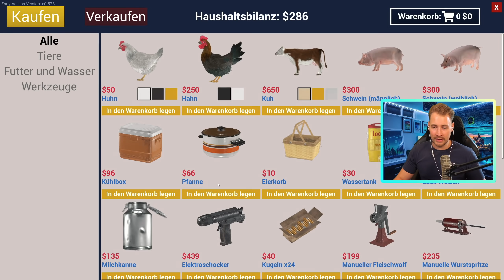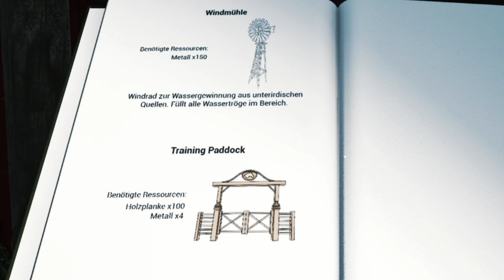WIR werden ELTERN!!!🥚 | Ranch Simulator #13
►Limitierte Aim Boost Box im Lusors Design (Werbung)